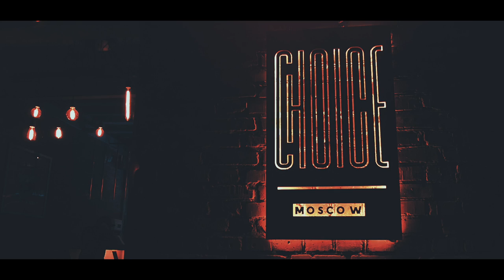Минута с ... Choice Moscow | ViVA la Cloud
Рубрика «Минута с...» — это отличная альтернатива скучным интервью. Минимум подготовки, максимум импровизации и 60 секунд. Все это дается на то, чтобы тот или иной вейпшоп максимально интересно рассказал сам про себя. В этом видео мы знакомимся с Choice Moscow.

Адрес: г. Москва, Лужнецкая Набережная 2/4, стр. 27